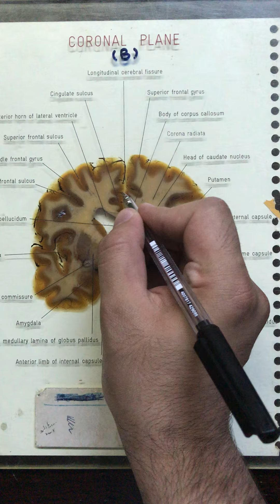Cross section B عبد الله نافع